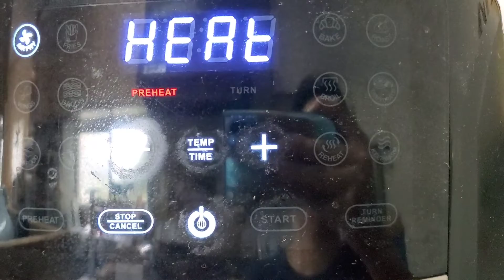여름방학 아이들 간식 크래커닭구이/에어프라이어 닭구이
튀기지않아도 바삭하고 맛있는 에어프라이어 크래커 닭구이를 소개해드립니다